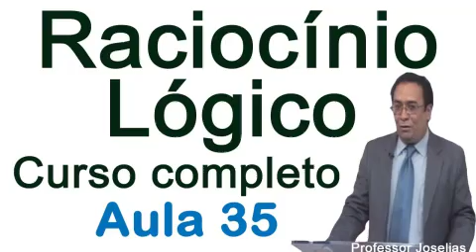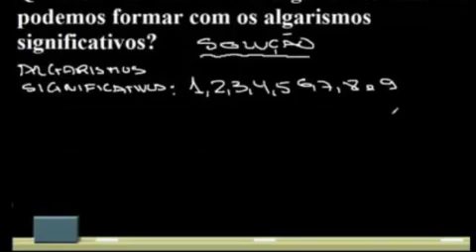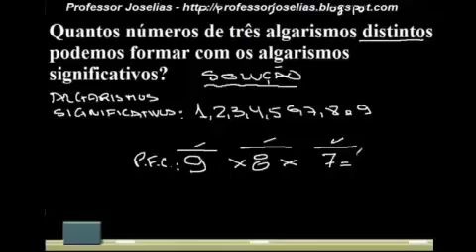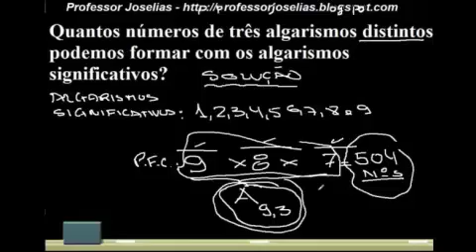Curso de Raciocínio Lógico Completo – Aula 35 – Análise Combinatória – Arranjos simples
Conheça os também os novos cursos online do professor Joselias nos sites ou
Conteúdo da Aula 35 – Análise combinatória. Fatorial. Arranjos simples. Exercícios.